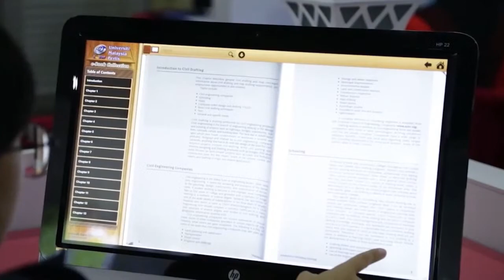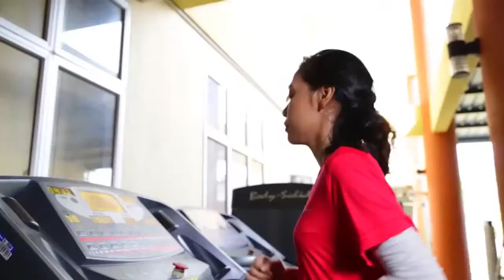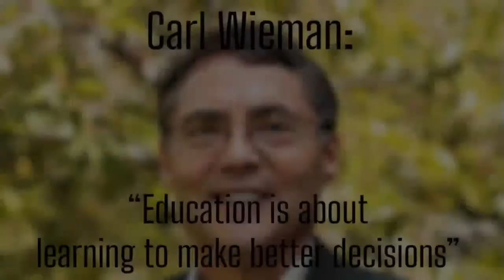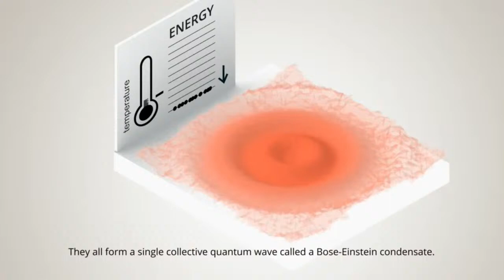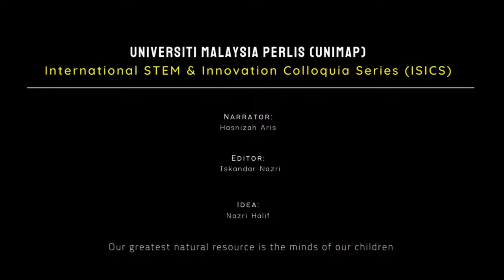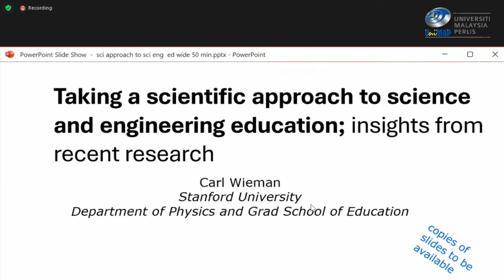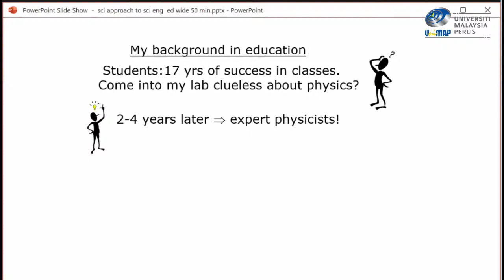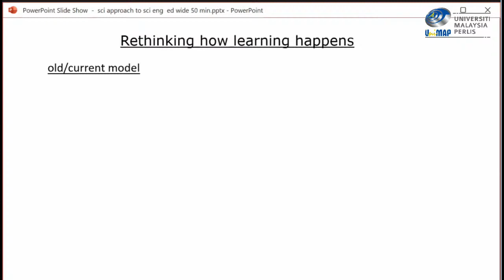International STEM & Innovation Colloquia Series (ISICS) - Series 2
Taking a Scientific Approach to Science & Engineering Education

Prof. Dr. Carl E. Wieman
Professor of Physics & Graduate School of Education, Stanford University

DRC Chair in Engineering
Nobel Prize in Physics 2001
The Yidan Prize 2020

Organized by: Ministry of Science, Technology & Innovation Malaysia, Ministry of Higher Education Malaysia and Universiti Malaysia Perlis

In Collaboration with: IEEE Education Society Malaysia Chapter, Jabatan Pendidikan Negeri Kedah, Jabatan Pendidikan Negeri Perlis and UniMAP STEM Club.